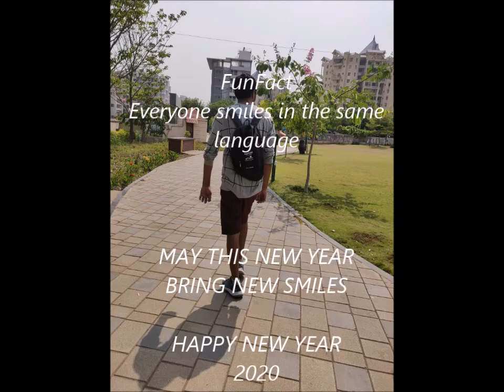Smiles of 2019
kaanton ke beech Reh kar...
ek gulab ki tarah muskuran zindagi hai